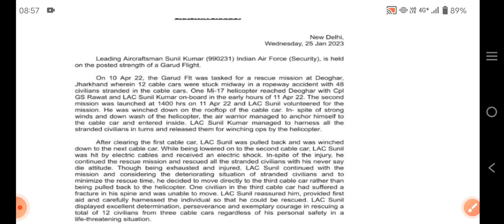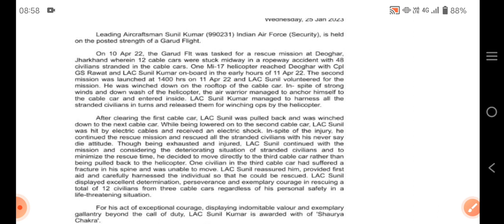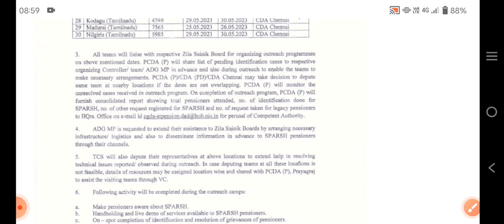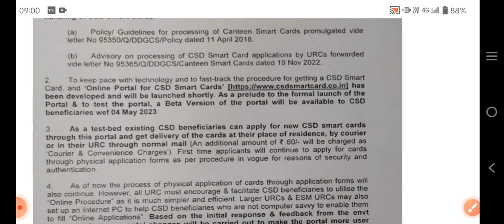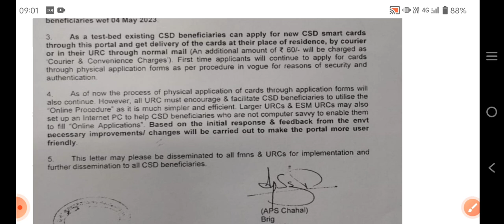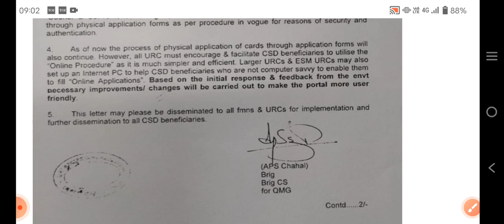वायु सेना के जाबाज़ को मिला शौर्य चक्र, मई में स्पर्श आपके द्वार,घर बैठे बनाए अपना CSD स्मार्ट कार्ड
80 ve saal se milega 20% jyada pension

 pension calculator